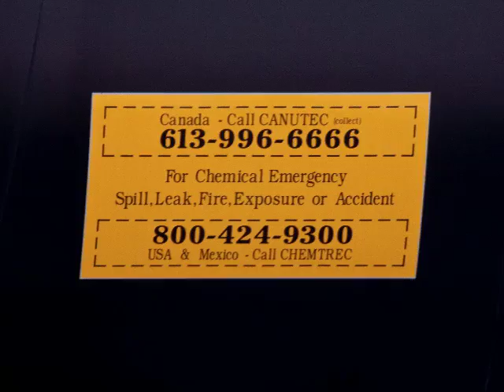Tar Sands Oil Mobile pipeline flight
With all the talk about tar sands oil coming to Mobile Alabama and the lack of current information about the pipeline leading from Pascagoula Miss to the Downtown Mobile terminals to be built there.
The pipeline crosses the Big Creek Lake basin where Mobile gets it's drinking water. In fact this oil pipeline crosses within less than 1/2 mile from the intake pump for the drinking water of thousands of Mobile residents.
The new storage tanks will be located less than 1/4 mile from a densely populated housing project and just over 500 feet from the head of Royal Street in downtown Mobile

Not only is this an environmental nightmare, it is also a huge issue of environmental injustice for the people directly impacted by the path.